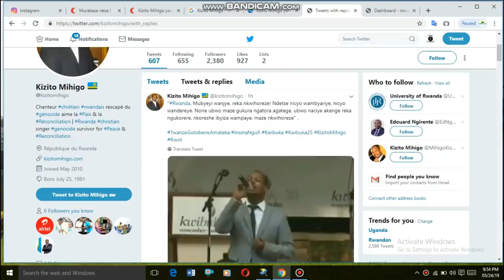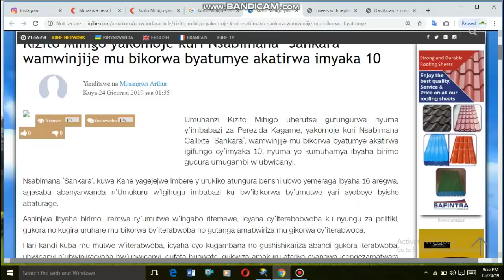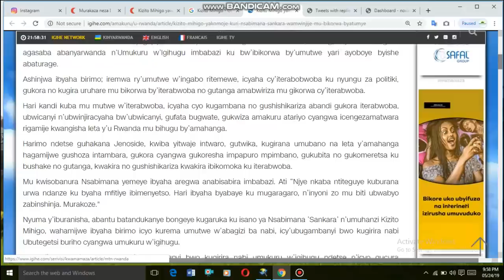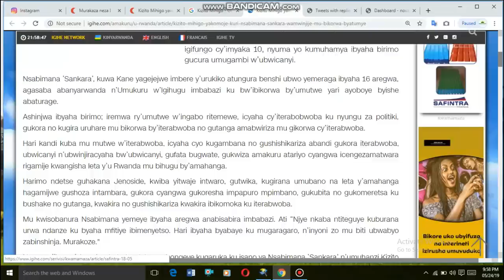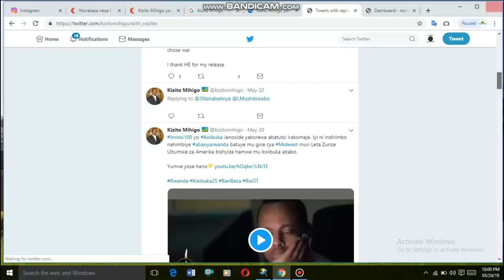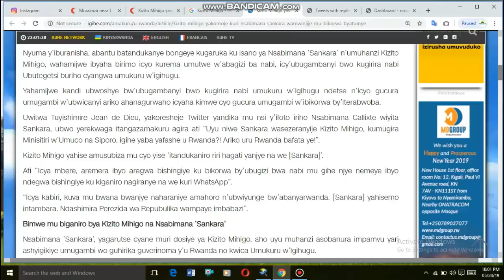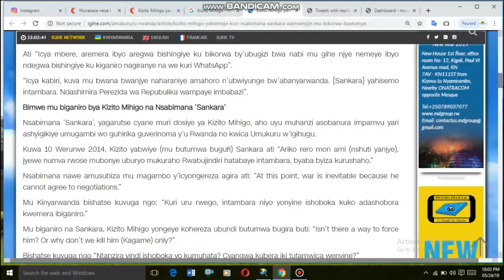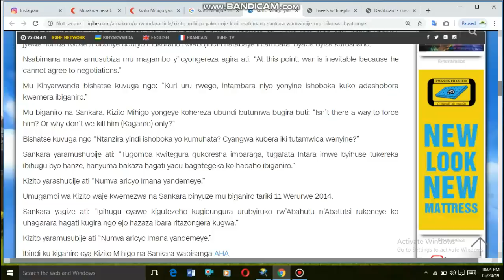Kizito Mihigo nawe amabanga yagiranye na Sankara ashyizwe hanze yose yumve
Kizito Mihigo yatangaje ibintu bikomeye kuri Sankara, abandi nabo bavuga ibyo bavuganye byose ubwo yafungwaga.